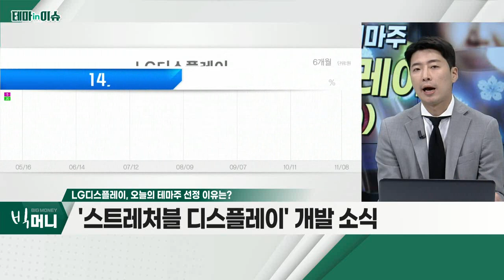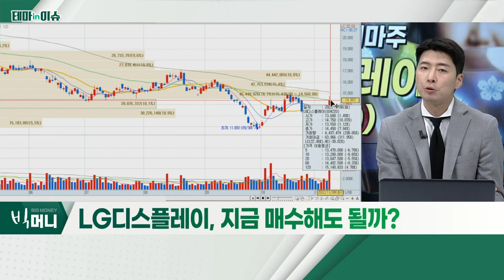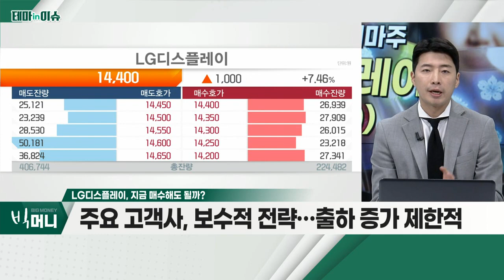LG디스플레이(034220)... '스트레처블 디스플레이' 개발 소식_테마IN이슈 (20221108)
- '스트레처블 디스플레이' 개발 소식
- 차량용 디스플레이 수주 성장세
- 외국인ㆍ기관 동반 매수